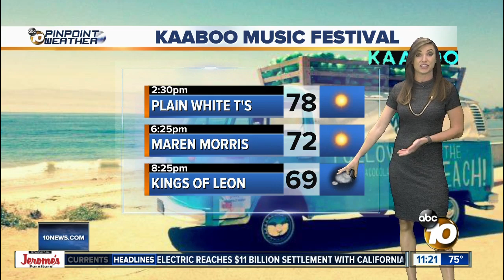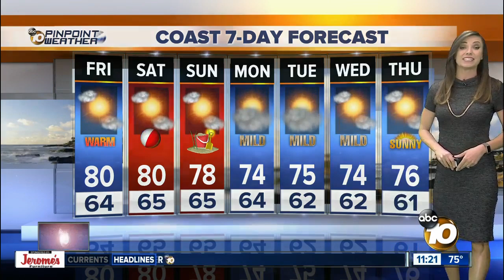10News Pinpoint Weather with Meteorologist Megan Parry